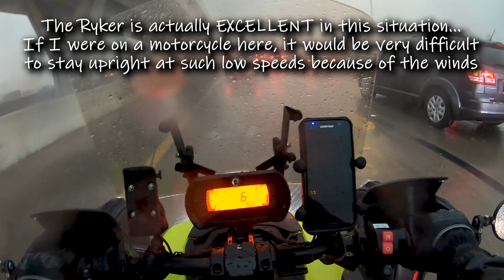RYKER: Riding in a severe thunderstorm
I took the Ryker for my work commute today because the weather forecast called for severe thunderstorms in the afternoon. The forecasts were absolutely correct!  If you're the impatient type, skip to 9:25 in the video... that's where the fun starts, and the worst of it is from 12:00 to 21:30 .

The storms that rolled through the downtown Houston area were indeed SEVERE and carried 60+ mph winds and heavy rains.  Several buildings in the downtown area were damaged by the wind and flying debris... broken windows, etc.  I was riding right through the peak of that storm (accidentally).  The radar picture that I snapped on my phone was about 15-20 minutes after the worst part of what I rode through.  I was in the red zones on that radar image when the storm rolled through the IH-10 corridor near downtown.

The Ryker was a very good commute tool in this case because of the 3-wheel stability and the ABS.  There is no need to balance or put your feet down, so the reverse-trike is perfect in these scenarios.  The wind was so extreme that I wouldn't have been able to continue on a motorcycle; instead, I would have just parked on the side of the road until the storm passed.  Thankfully, I didn't need to do that with the Ryker... I was ready to get out of the rain ASAP!  😉

My rain gear did well except for the pants, which were a complete disaster.  I was soaking wet from the waist down because of the leaky zippers on my Olympia pants.  The wet jeans underneath fed water into my GoreTex boots, so those weren't able to do their job properly... they aren't made to be fed with water from the top. 🤣

Cheers!

Time indexes:
0:00  Leaving a customer site for a VERY late lunch
9:25  The deluge begins
12:00  Here is the really nasty stuff!